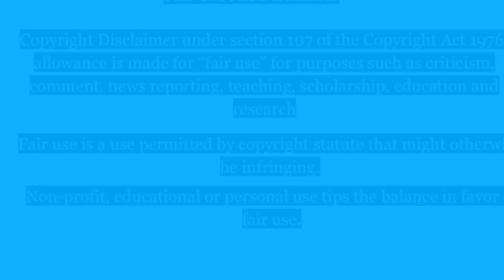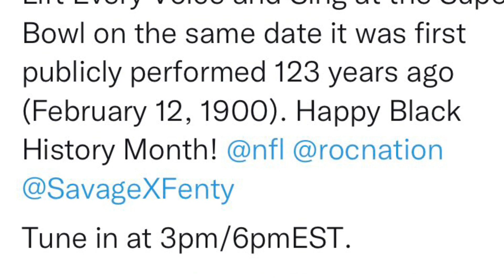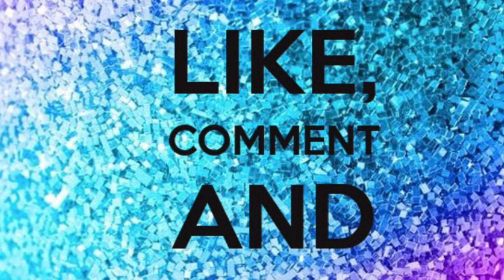🚨📣⚠️➡️FentyBowl 💄🏈 JustinaMiles 👑 SherylLeeRalph 👑 @rihanna Rihanna 👑 BlackExcellence 👑🖤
🚨📣⚠️➡️ The Black National Anthem LiftEveryVoiceandSing was televised for the 1st time during the Superbowl. The song was written 123 years ago by brothers James Weldon Johnson in 1900 (poem) and John Rosamond Johnson (composed) the lyrics. Sheryl Lee Ralph 👑 sang alongside a choir while Justina Miles👑completed sign lyrics (languages) as she became the 1st Woman of any race (1st Black Woman 👑) to perform at the Superbowl while being a part of the ASL (Deaf) community she also performed with Rihanna during the 13+ minute plus performance.
LiftEveryVoiceandSing has drawn an est. 1.2 million views+ on YouTube.
(NAAP.org, Elle UK, Sheryl Lee Ralph, Justina Miles, NFL)

🚨📣⚠️➡️The FentyBowl drew an estimated 119 million views with 800%+ increase on @fentybeauty via searches. While increasing an est. 88.4 million on YouTube, while being praised for her performance there has been some criticism which was sent to the FCC (Federal Communication Commission) 100+ which cited lyrics to choreography and suggested offensive content. It has been confirmed Rihanna will perform LiftMeUp at the Oscars which has been nominated for Best Original Song which was co-written by Rihanna Tems and Ryan Coogler for Marvel's Black Panther Wakanda Forever (Yahoo.com, CNN)

Sources/Pictures:
Getty Images
Fenty.com
Ursula Stephen
MDollas 11
Sheryl Lee Ralph
_jtay_
NAACP.org
Pop Sugar
Yahoo
Vogue/ British Vogue
Amazon
The Cut
NFL
CNN
Today Show
Elle UK